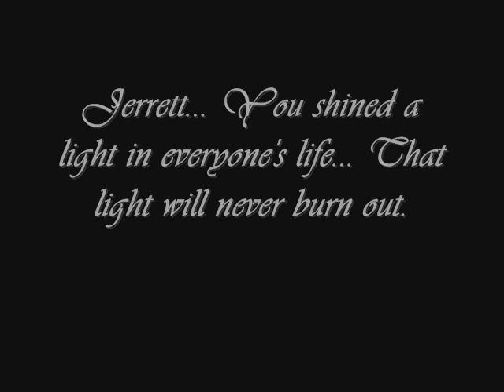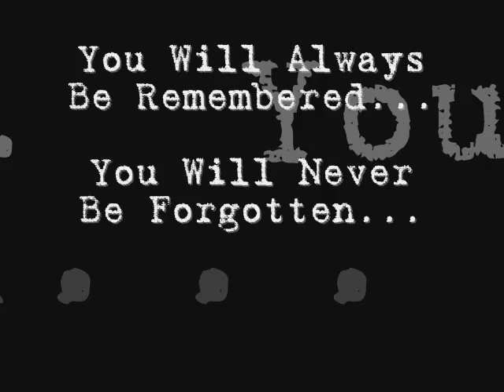In Loving Memory of Jerrett Ochoa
Though nothing can ease the heartache... Memories of Jerrett will always live on. Rest in Paradise my dear friend.